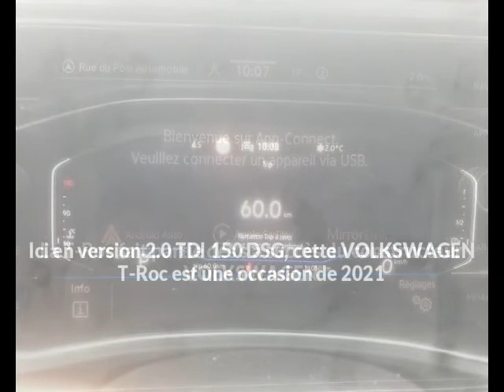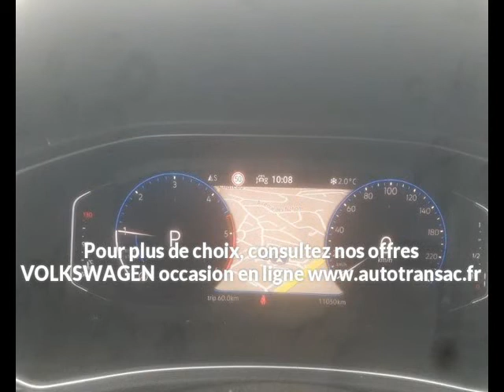VOLKSWAGEN T-Roc 2.0 TDI 150 DSG à Onet-le-Château - Une occasion Autotransac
Contactez Automobile Service 12 - pour d'infos sur l'annonce auto à voir,

Présentation du véhicule VOLKSWAGEN T-Roc 2.0 TDI 150 DSG réf. 2.0 TDI 150 DSG
Prix : 32 990 euros
Marque : VOLKSWAGEN
Modèle : T-Roc
Version : 2.0 TDI 150 DSG
Moteur : Diesel
Boîte de vitesse :
Couleur : GRIS URANO
Nombre de portes :
Date d'immatriculation : 18/03/2021